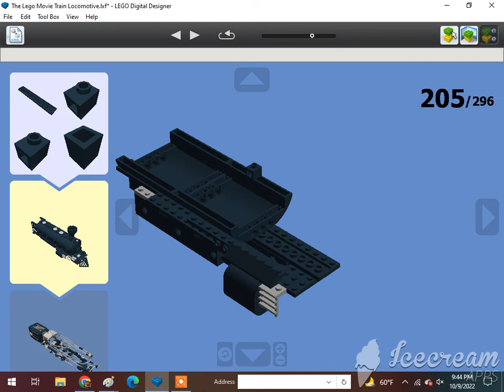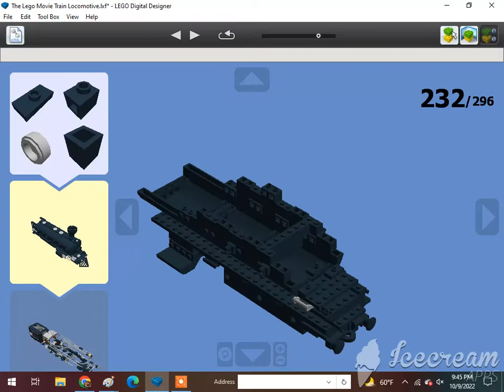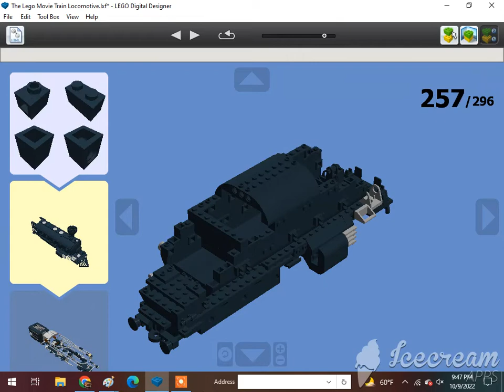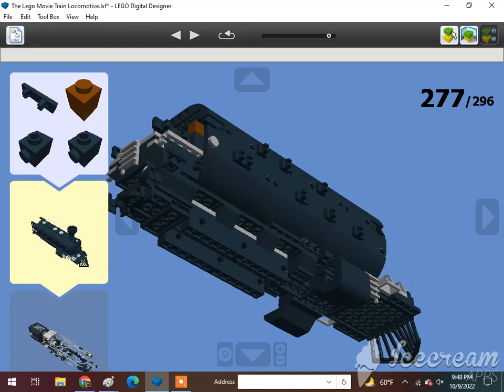How To Build A Lego Old West Train Locomotive (The Lego Movie) (4-6-0) 3/4🇺🇸